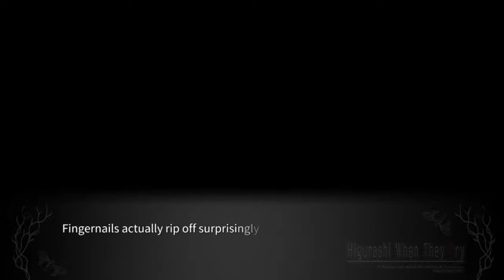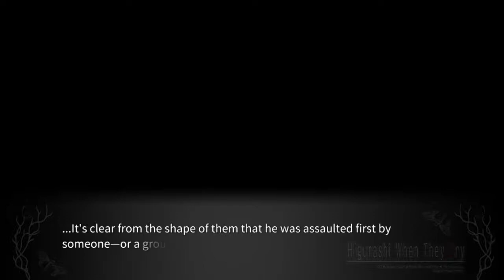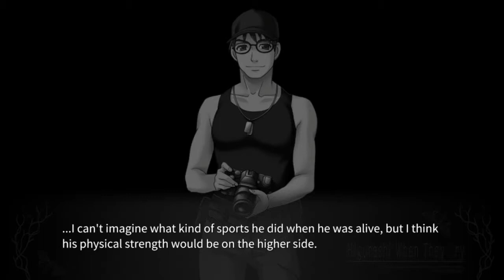ONIKAKUSHI PT15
lambdadelto_34